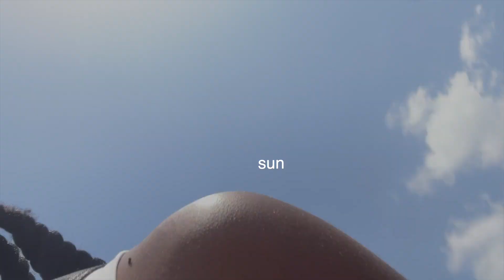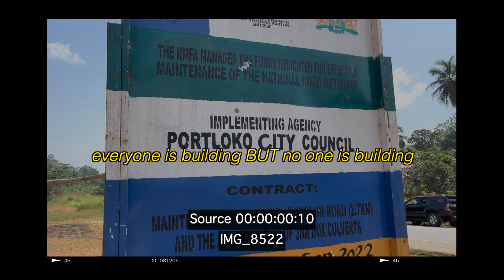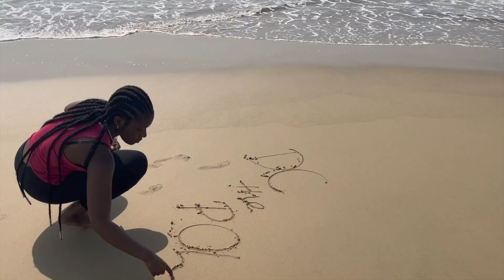home. | the DC documentary | SIERRA LEONE VLOG ✈️ | Alone in SL, no STREETLIGHTS, nonsense Rooster 🐔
My first ever documentary style video showing my first solo trip ever. Visiting family and seeing the Sierra Leonean culture was scary but fulfilling. Sometimes instead of waiting for family or friends to go and do something solo, just do it. Go on those solo trips, explore the world around you because there is so much to see.